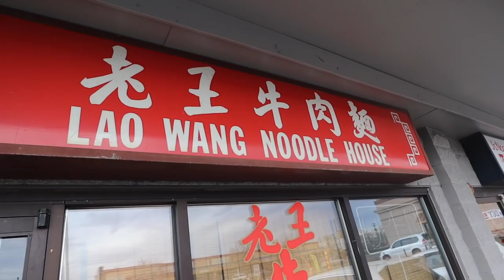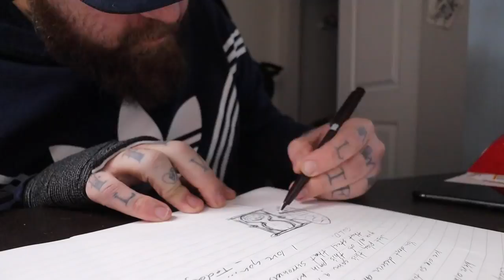Letters from Prison + Firing and Hiring + Lil Abner dog has surgery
If you want to write Jay/Ditty :
Jason Dorsainvil, # 15A4364
​Orleans Correctional Facility
3531 Gaines Basin Road
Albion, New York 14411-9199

Thank you to anyone who takes the time.

Snap:@TeddyTwoTechs